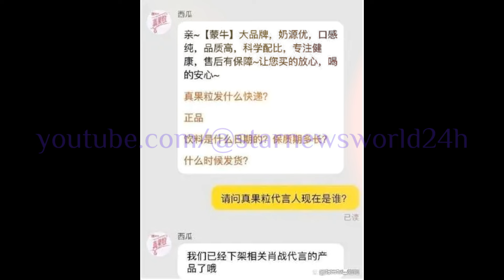明星光环的背面：王一博 与#肖战 的真实苦楚，黄渤洞察一切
表面风光无限，实则步步惊心，王一博肖战的苦楚，早就被黄渤看穿